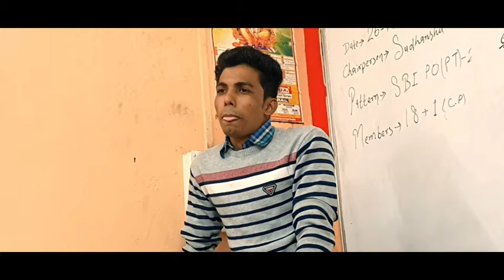SUDHANSHU//SUCCESS STORY//SUCCESS TIPS/SBI//@SUCCESS IQ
how to crack any exam

tips for competition

hy every one
in this video, sudhanshu is sharing his story.